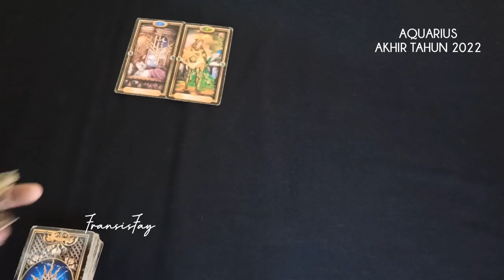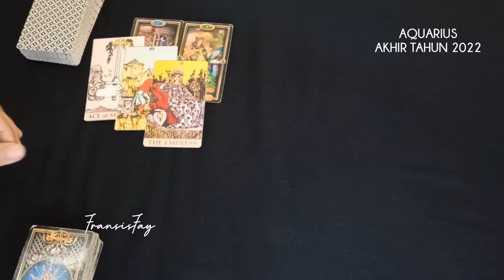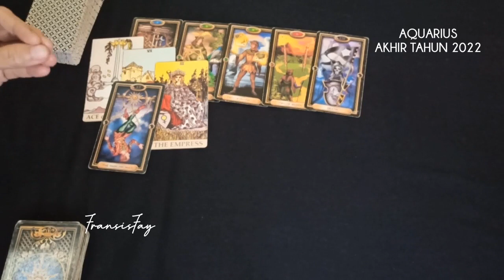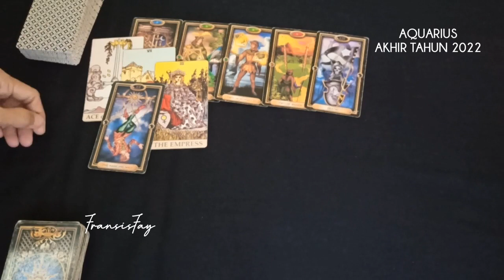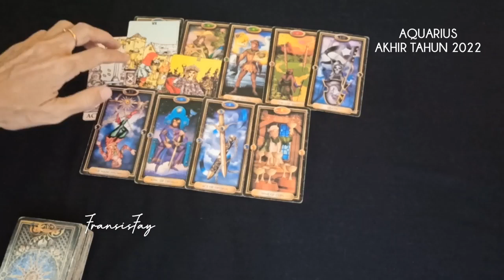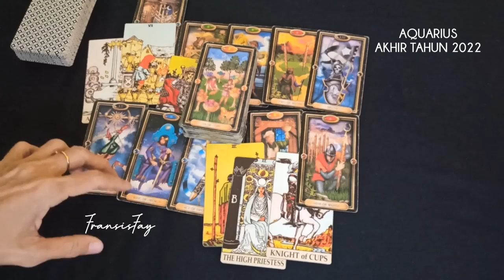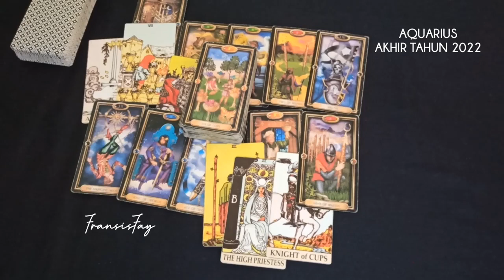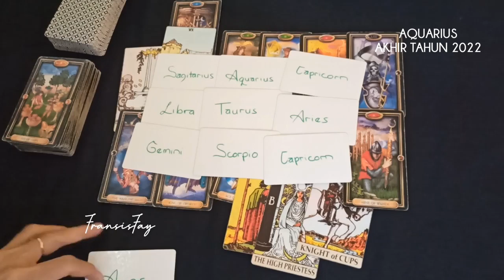AQUARIUS🎉Yg DITEMUI & RASAKAN Mid OKTOBER 2022🌹NOVEMBER 2022🌹DESEMBER 2022#generalreading#tarot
AQUARIUS🎉Yg DITEMUI & RASAKAN Mid OKTOBER 2022🌹NOVEMBER 2022🌹DESEMBER 2022.

Selamat datang di Channel Tarot Indonesia,
ini adalah ramalan bintang zodiak Virgo terbaru hari ini secara umum utk bulan Oktober 2022,November 2022,Desember 2022 menggunakan kartu TAROT  secara gratis.

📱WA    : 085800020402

👁 Psychic Reading .

Dapat Anda salurkan melalui
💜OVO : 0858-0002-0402